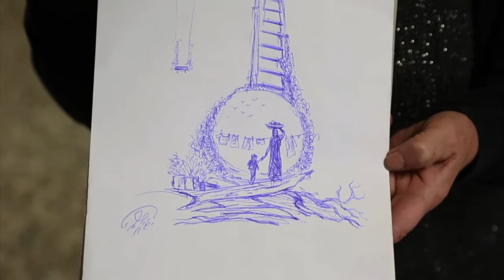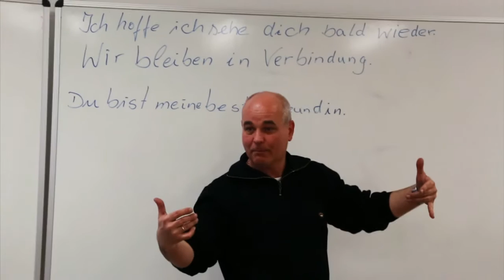Flüchtlingsunterkunft Basepohl, Deutsches Rotes Kreuz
Enstanden im Januar 2016 in der Flüchtlingsunterkunft  Basepohl in Mecklenburg-Vorpommern. Träger Deutsches Rotes Kreuz.

filmed and edited by Wolfram Schorlemmer and Jasmin Schorlemmer